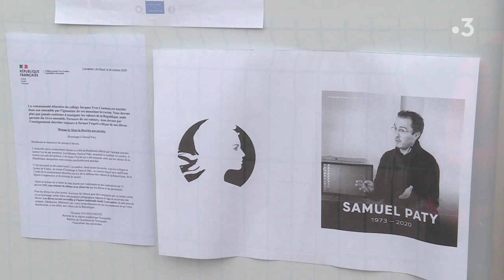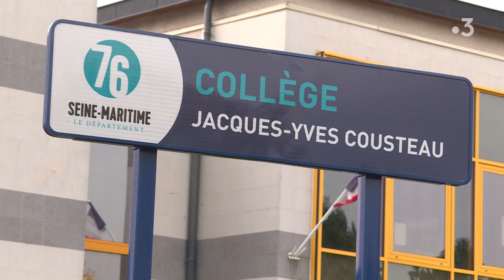Hommage au professeur Samuel Paty au collège Cousteau de Caudebec-lès-Elbeuf (76)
Ce lundi 2 novembre, écoles primaires, collèges et lycées de la région ont respecté une minute de silence à 11h pour honorer la mémoire de ce professeur d’histoire-géographie. La lettre aux instituteurs de Jaurès a également été lue aux élèves. Illustration à Caudebec-lès-Elbeuf.